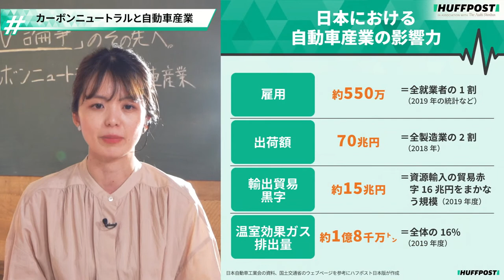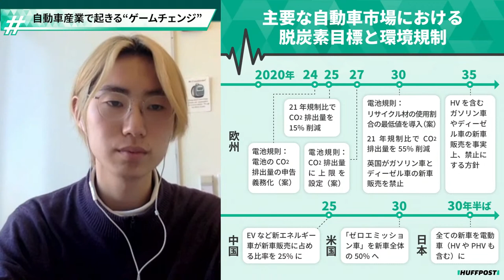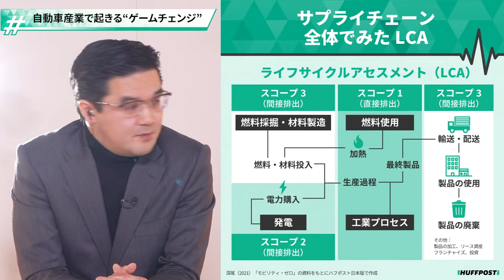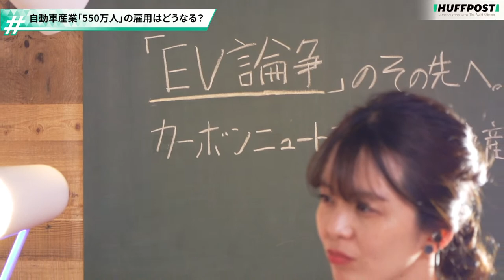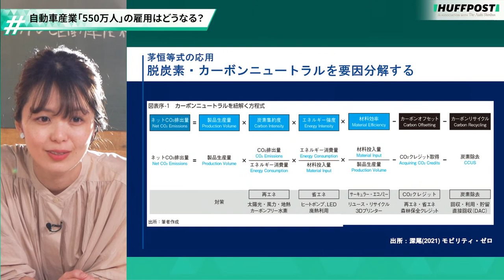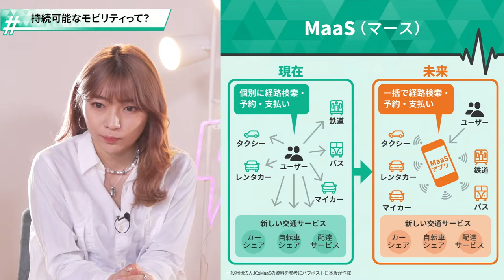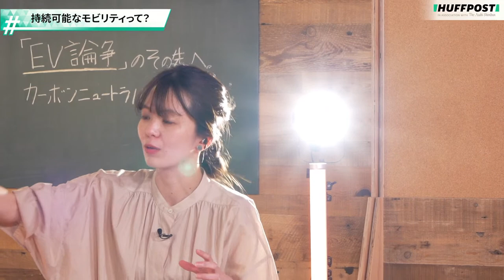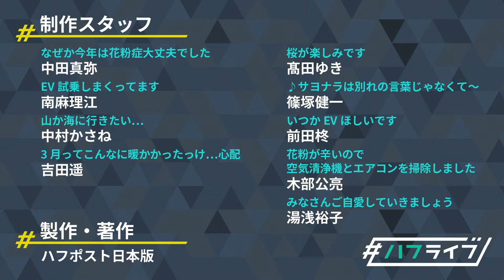「EV論争」のその先へ。カーボンニュートラルと自動車産業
世界で加速する「EVシフト」は単なる“気候変動対策”ではないーー。

カーボンニュートラルという新しい「ものさし」が、自動車産業に“ゲームチェンジ”を起こしています。

世界をリードしてきた日本の自動車産業はどこへ向かっていくのでしょうか。

【ゲスト】
・深尾三四郎さん（Mobility Open Blockchain Initiative（MOBI）理事 / 伊藤忠総研上席主任研究員）
・酒井功雄さん（Fridays For Future Tokyo/Japan オーガナイザー）

【番組メインパーソナリティ】
・辻愛沙子さん（株式会社arca CEO）
・南麻理江（ハフポスト日本版）